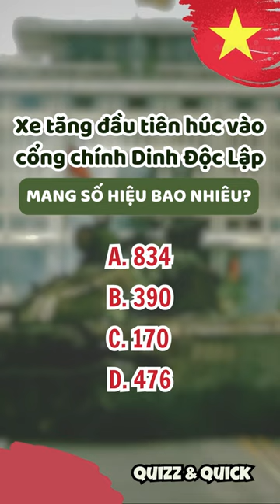Xe tăng đầu tiên tiến vào cổng chính Dinh Độc Lập mang số hiệu bao nhiêu ?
Nữ nhà báo Pháp Francoise Demulder có mặt trong thời khắc lịch sử ấy ghi lại được hình ảnh chứng minh chiếc tăng 390 đã húc đổ cổng chính, tiến vào dinh Độc Lập.

Sáng 30/4/1975, hai xe tăng đều nằm trong đội hình của Đại đội 4 thọc sâu, vượt qua cầu Thị Nghè, mở đường cho lực lượng của Quân đoàn 2 tiến về dinh Độc Lập. Trên xe 390 gồm trung úy Vũ Đăng Toàn, chính trị viên đại đội 4, trưởng xe; pháo thủ số 1 Ngô Sỹ Nguyên; pháo thủ số 2 Lê Văn Phượng và lái xe Nguyễn Văn Tập đi sau xe 843 của đại đội trưởng Bùi Quang Thận tiến đến cổng dinh.

Khi đó, xe 843 dẫn đầu đội hình tiến công lao vào cổng phụ của dinh và bị kẹt. Chiếc tăng 390 đi sau lập tức xông lên, húc đổ cánh cổng chính. Đại đội trưởng Bùi Quang Thận từ xe 843 nhảy ra, chạy lên nóc dinh hạ cờ quân đội Việt Nam Cộng hòa và treo lá cờ của Mặt trận dân tộc giải phóng miền Nam Việt Nam lên.

Sau khi sự việc được xác minh và kết luận rõ ràng, thiếu tướng Lê Mã Lương, nguyên Giám đốc bảo tàng Lịch sử quân sự Việt Nam khi ấy báo cáo lên Tổng cục Chính trị, Bộ Quốc phòng đề nghị được đưa xe tăng 390 đang được sử dụng, huấn luyện tại Lữ đoàn xe tăng 203, Quân đoàn 2 về trưng bày tại bảo tàng bên cạnh chiếc xe tăng 843.